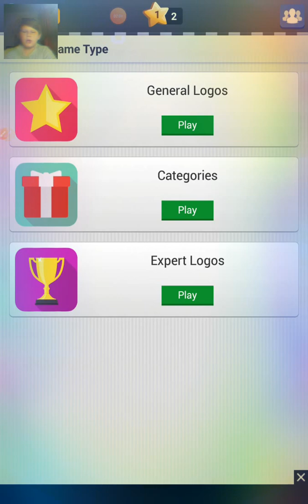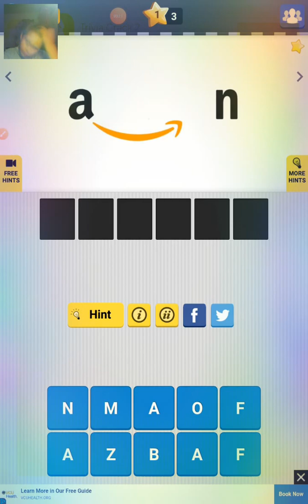The logo game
Xbox= TicTackSmack
Roblox= JonnaKill